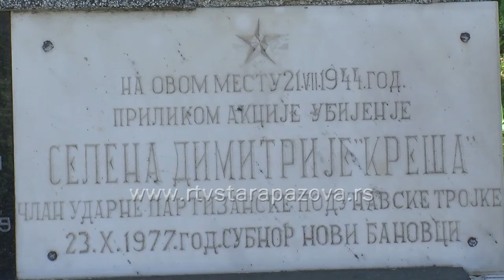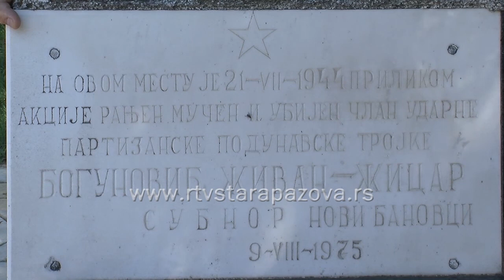Dan boraca u Novim Banovcima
Malobrojni potomci učesnika Drugog svetskog rata, zatim učesnici ratova devedesetih, okupili su se povodom Dana borca, u centru Novih Banovaca kod spomenika poginulima u ratovima koji su vođeni na ovim prostorima, a sa njima je bio i Dejan Rnić, predsednik Saveta Mesne zajednice Novi Banovci.